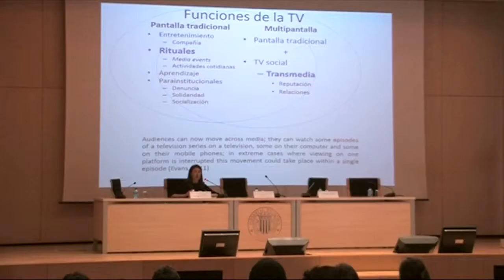Noticia @UPVTV: Jornada RTVV Campus de Gandia UPV [08-05-2015]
La radiotelevisió pública tornarà a ser una realitat a la Comunitat Valenciana. És una de les conclusions a què han arribat professionals i investigadors de l’àmbit de la comunicació audiovisual que han participat en la jornada “Els joves en el futur servei públic valencià de Ràdio i Televisió”.

La trobada s’ha organitzat i celebrat al campus de Gandia de la Universitat Politècnica de València, amb el suport de totes les universitats públiques valencianes integrades en la Comissió Interuniversitària a favor d’una Radiotelevisió Pública Valenciana. Al llarg de la jornada s’ha reflexionat sobre les conseqüències del tancament de Canal 9.